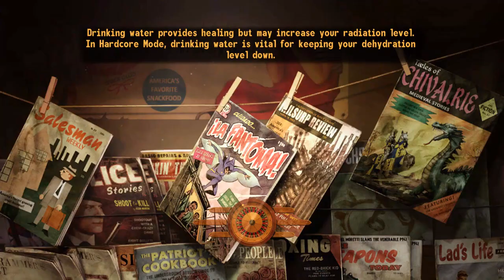New Vegas Bounties - EP6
Join me as I check out the Fallout NV mod New Vegas Bounties I.  Where we head back into the Mojave to do some bounty hunting.